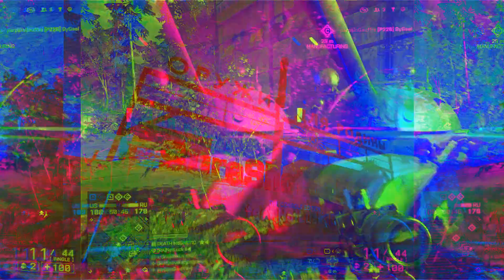BF4-SureShots™ Ep 18 |the console edition| feat.NotLuck3D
Boas, this is the first ever Console edition , many have asked for it in the past and i decided to do one just to see how it works out, hope you all still enjoy it as usual.

Music used
Gramatik - Torture Feat. Eric Krasno